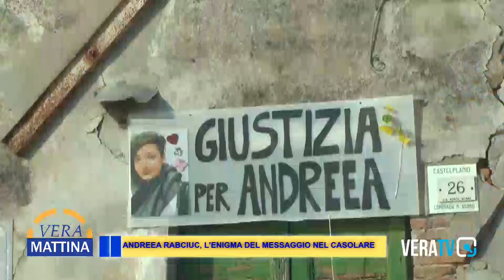Vera Mattina - Scomparsi, dal caso Andreea Rabciuc al piccolo Sergio Isidori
Ospite Federica Guarrella vice presidente Penelope Marche Odv
In collegamento da Ancona Teodora Stefanelli